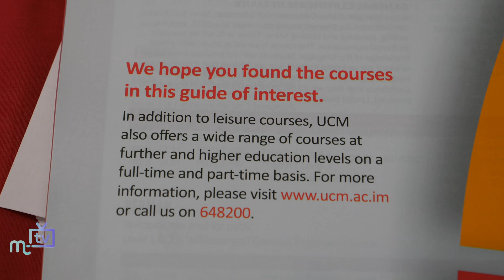UCM: art exhibition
Ahead of enrolment for the new year at the University College Isle of Man (UCM), the art students from the class of 2018 hold an exhibition of their work.